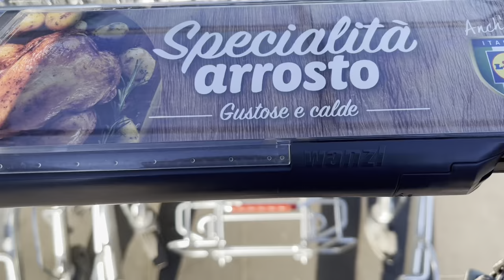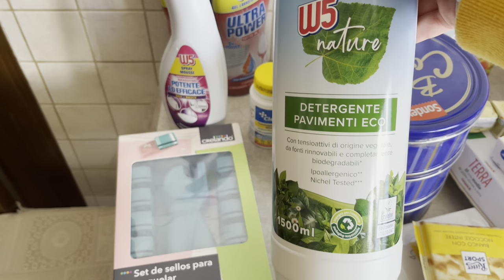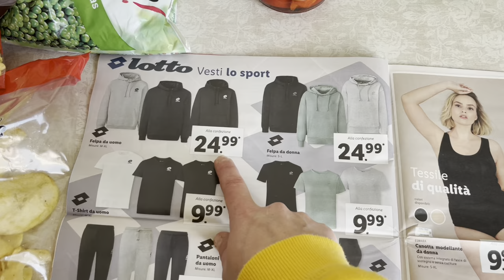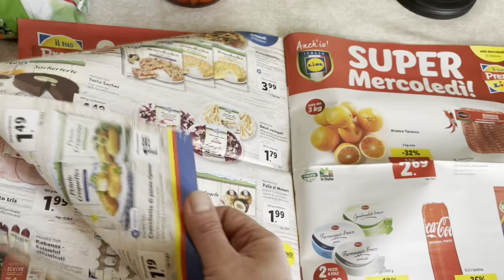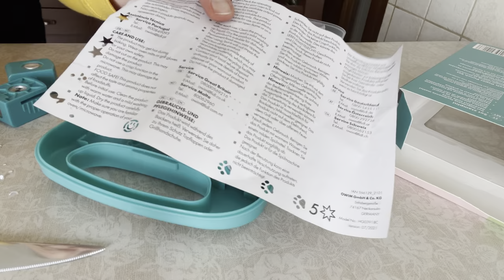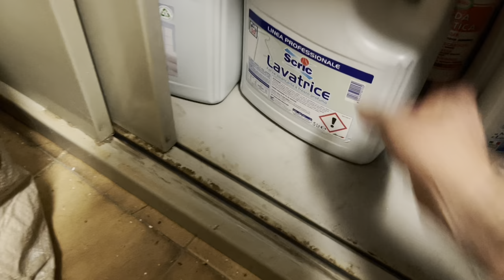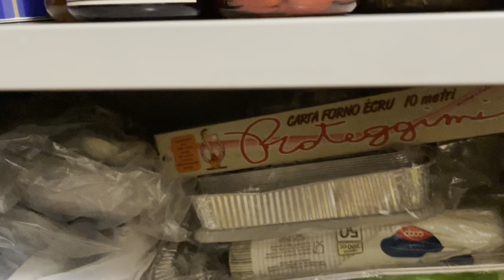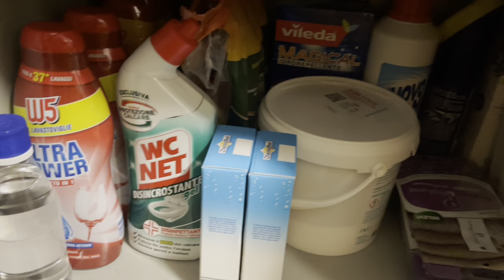Facciamo un po’ di tutto/spesa/pulizie/organizzazione/Vlog